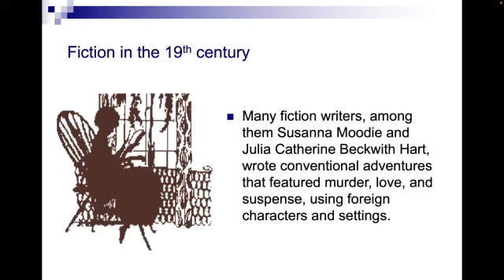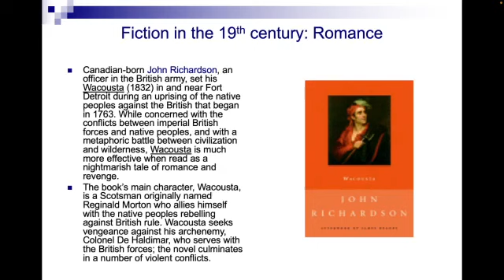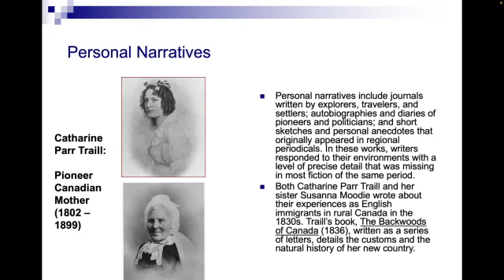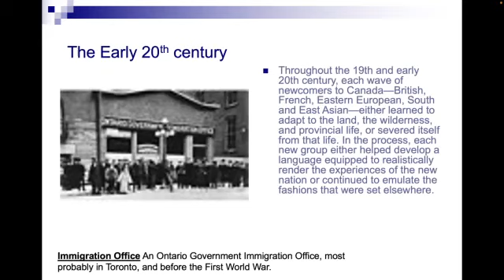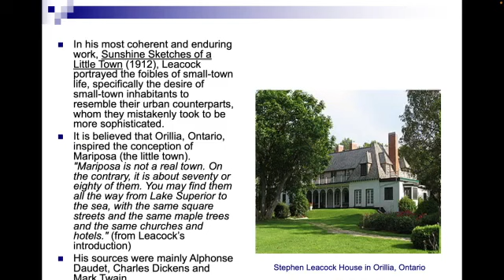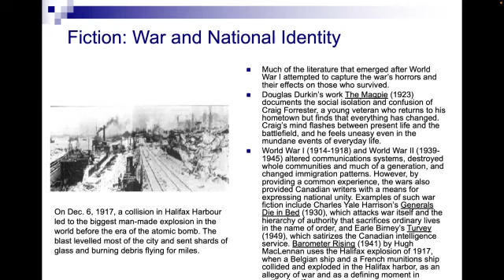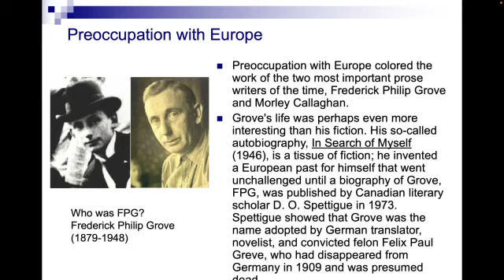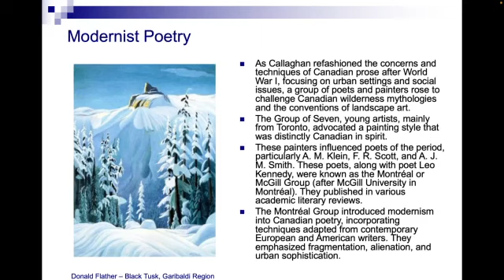An Introduction to Canadian Literature, Part 2: The Confederation and World Wars - 1800 to 1945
Today we continue a three part series on the history of Canada's literature and the English pioneers that settled in this new, expansive country.

How do you read a novel or non-fiction work more critically?  How can you engage more with the stories you read? Can you articulate your ideas on literature in a book review? Whether you like reading fiction or fact, we can learn a lot from literature by being introduced to some of the great classics read in English classes. I hope this video series helps you learn how to read deeper, whether for academic development or just for fun.

Thanks for being a part of our channel.  Learning Language Arts is an enriching experience that can bring English teachers and students closer together through studying English.  Be sure to say “Hello!” and write to us in the comments.  We love hearing from you!